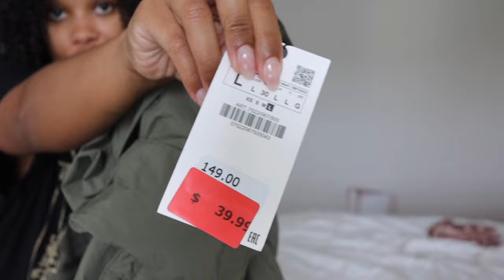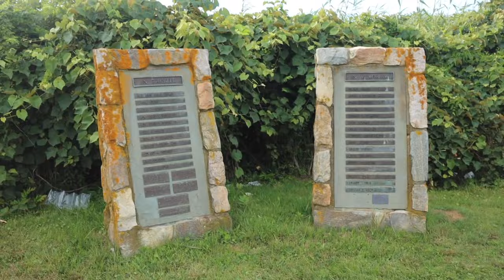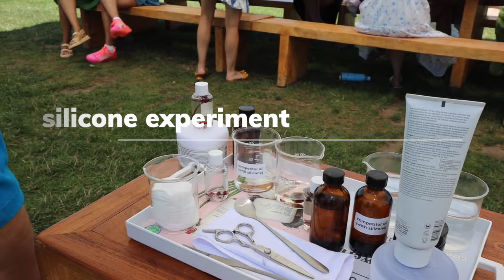getting FLOWN OUT to the hamptons with briogeo! influencer brand trip vlog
FIRST OFFFF, HEEYYY! I'm back lol. And also... OMG WE'RE GETTING FLOWN OUT!! I'm taking y'all along with me from wash day, to packing and hopping on the plane! Hope you enjoy, xo